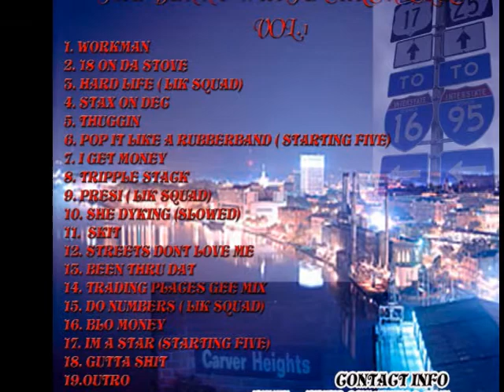Un-thinkable (Cover) - Benni Whyte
Blanco Gee Mix………12:30